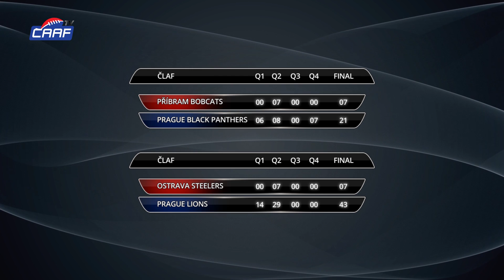ČAAF.TV #16.9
Zápasy ČLAF Příbram Bobcats - Prague Black Panthers a 2.Ligy Prague Hippos - Ústí nad Labem Blades